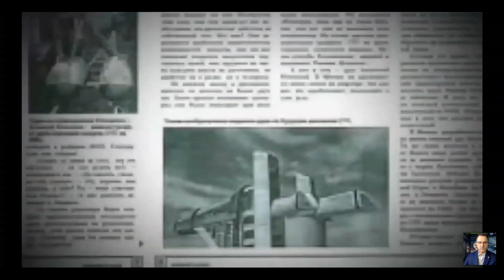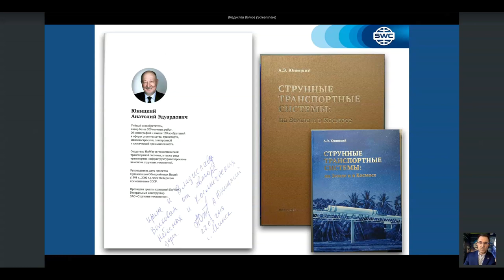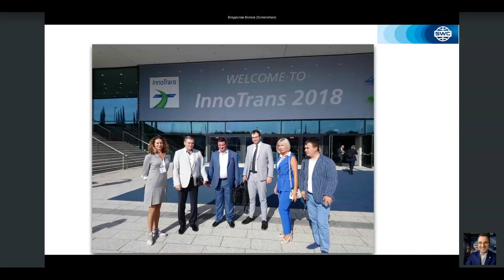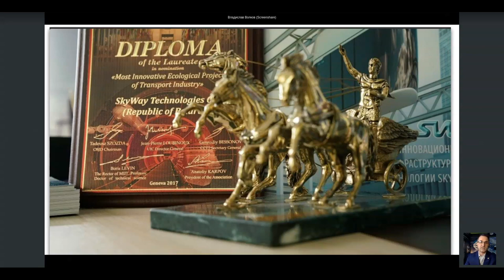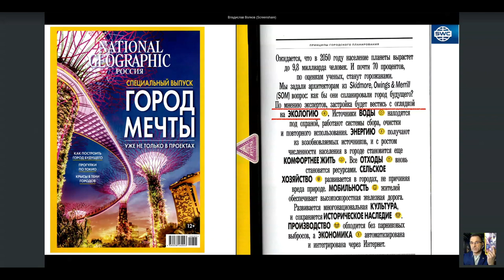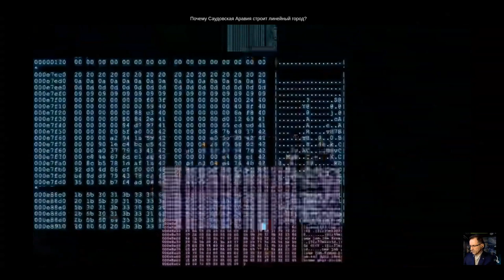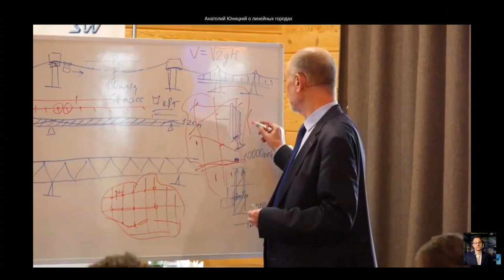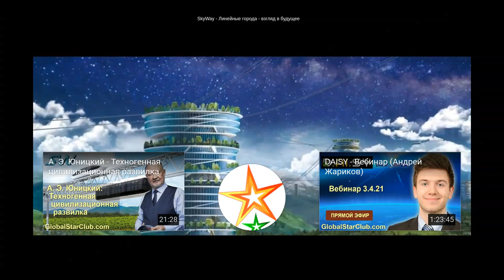Презентация технологии от 06.04.2021. Ведущий: Владислав Волков.